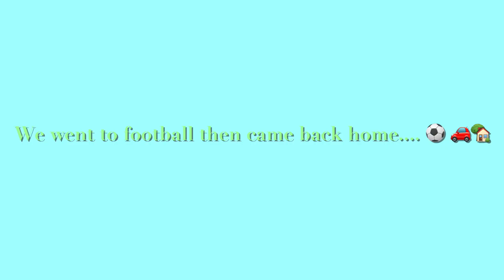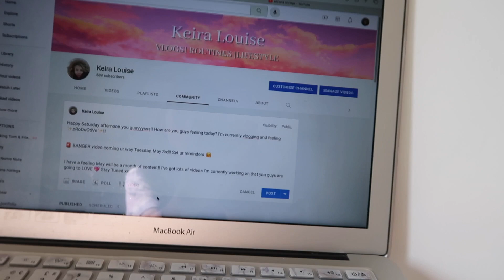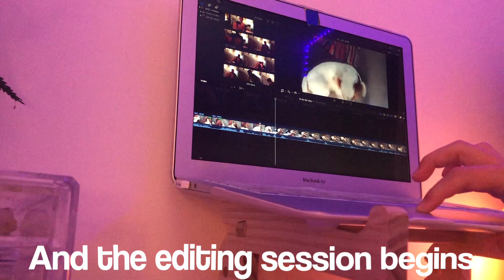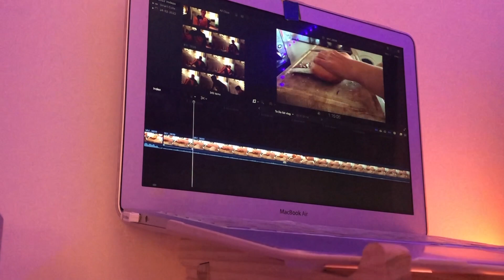Complete my to-do list with me: fun & productive vlog, cleaning, late night editing session & more!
Podcast: The Vibe Girls On Spotify & Anchor.

🍓FAQ🍓
How long have you been doing YouTube? : Three years!
What camera do you use? : Canon G7x mark ii

These are the items I use to make my YouTube videos!

Some of these might be affiliate links (affiliate means I may get a small commission if you purchase any of these, but it doesn't cost you any extra and will really help my channel!) 😊

♡ CANON G7X II

♡ RING LIGHT

♡ HANDHELD TRIPOD (Not exactly the same but similar)

♡ BIG TRIPOD

♡ CAMERA BAG

♡ SIMPLE NOTEBOOK

♡ MACBOOK AIR

♡ BLUE LIGHT GLASSES

🥑Sub Count: *:･ﾟ✧ 612 *:･ﾟ✧ Thank you ALLLL!! 🙈💖

Woah! You made it all the way down here? Thanks!!